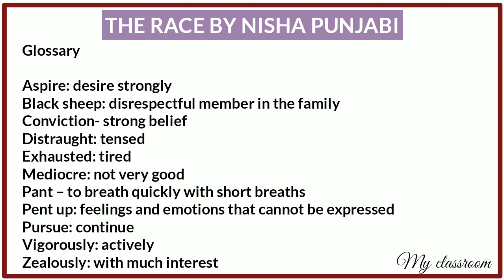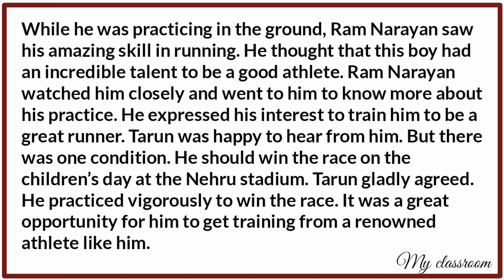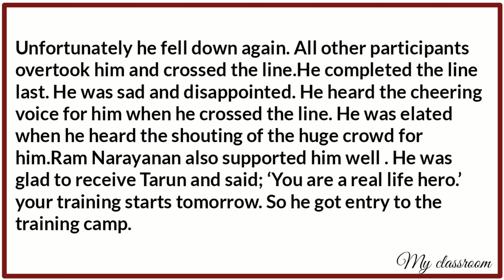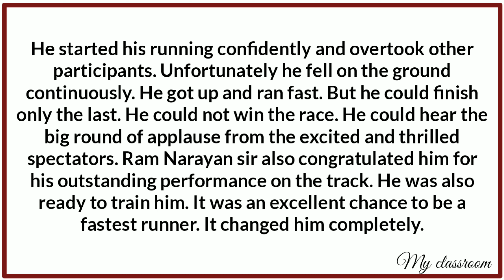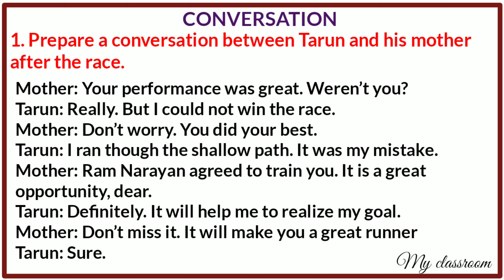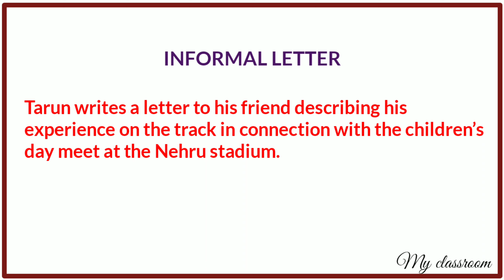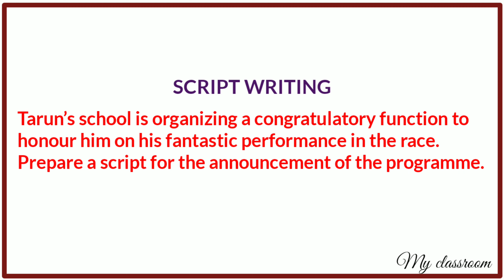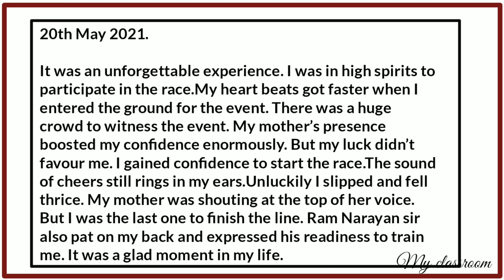CLASS-9 ENGLISH CHAPTER-1 THE RACE QUESTIONS AND ANSWERS KERALA SYLLABUS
CLASS-9 ENGLISH CHAPTER-1 THE RACE QUESTIONS AND ANSWERS KERALA SYLLABUS (SCERT)